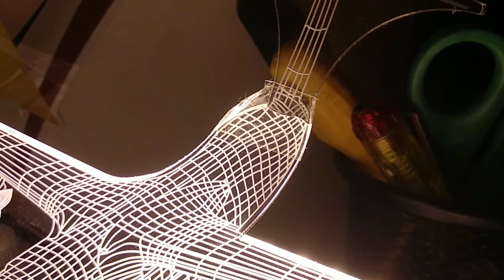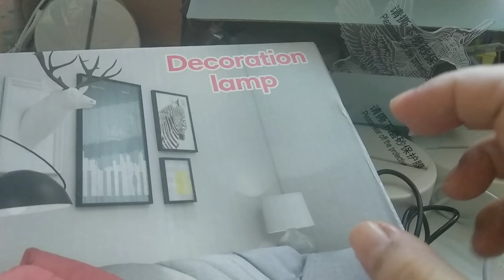LUMINÁRIAS LINDAS - COMPRINHAS NA SHEIN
mais algumas coisinhas que chegaram da Shein, agora são muitas luminárias